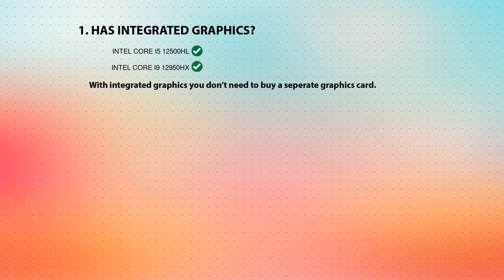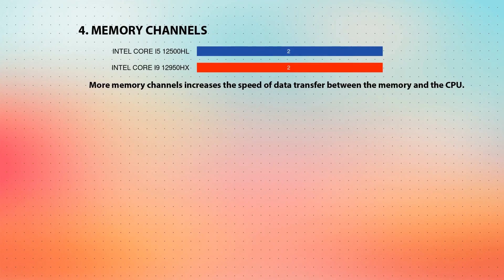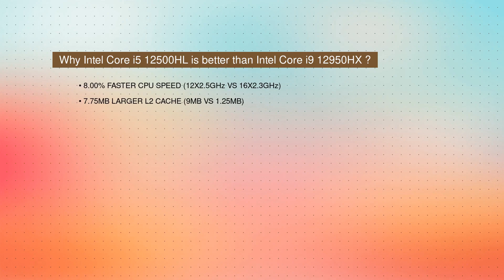INTEL Core i5 12500HL vs INTEL Core i9 12950HX Technical Comparison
This video is a processor comparison based on their different features and performance factors between INTEL Core i5 12500HL and INTEL Core i9 12950HX. Intention of this video is to help choose right processor for you.